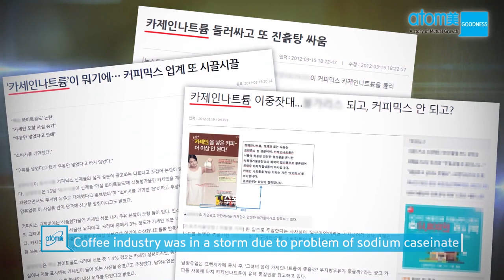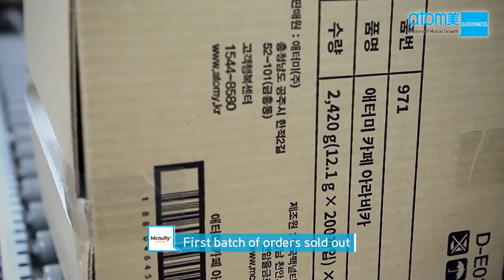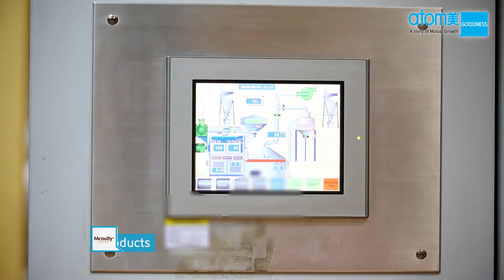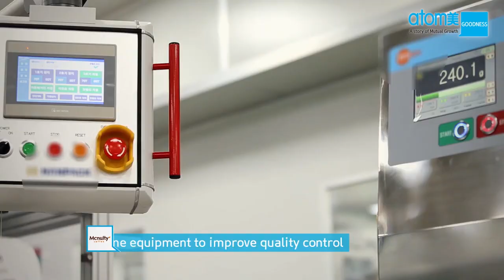Partner Growth Story McNulty Coffee - English Dubbed